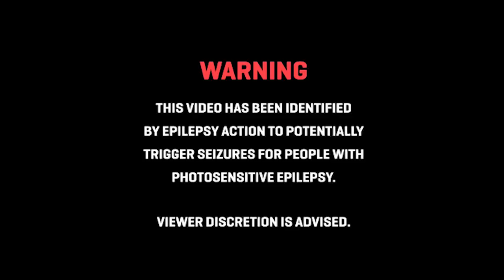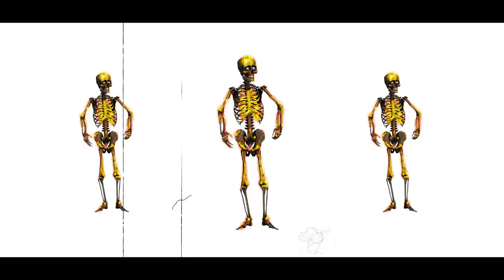Max Gold - Voodoo (Official Music Video)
SNAPCHAT ➤  MaxGoldNYC
MUSICAL.LY ➤  @MaxGold

Thanks to everyone who made this possible!